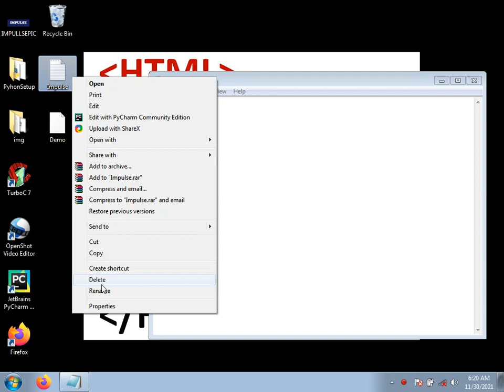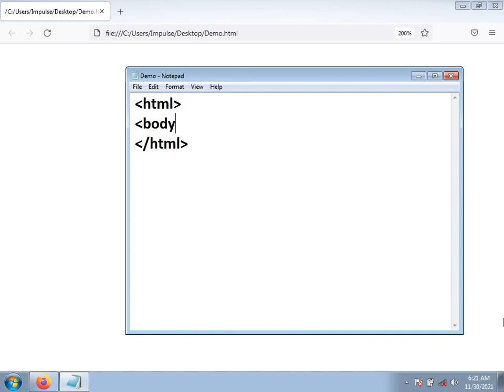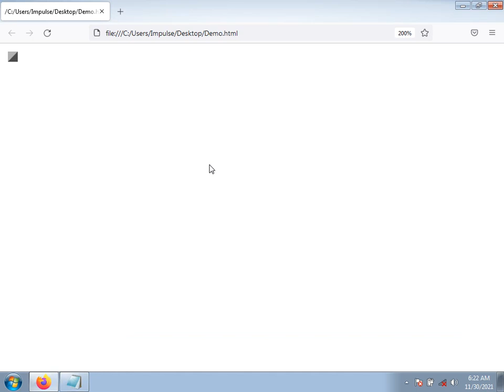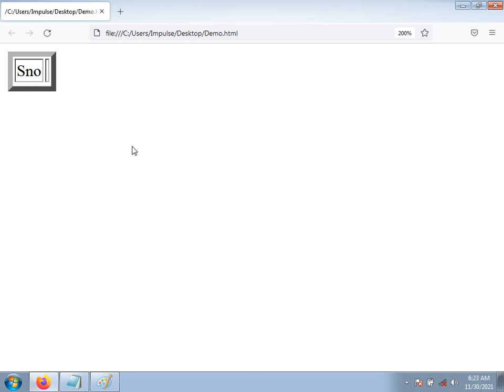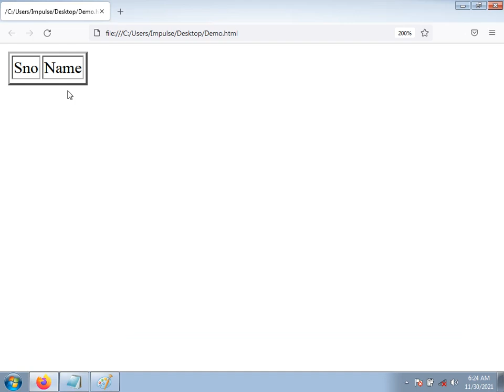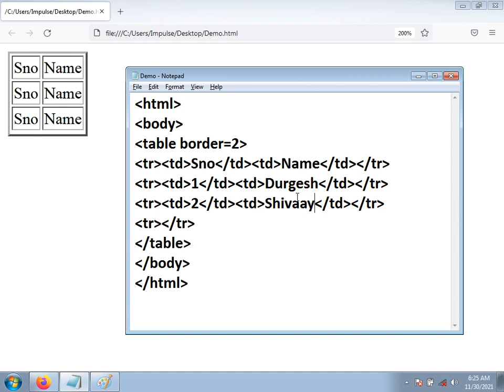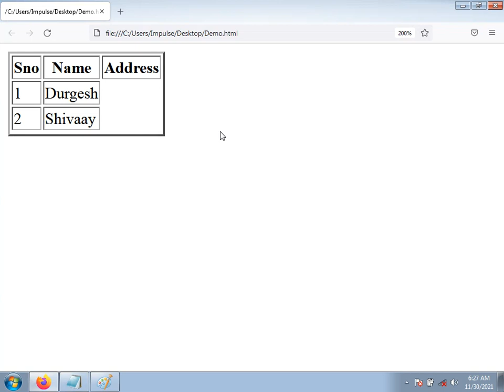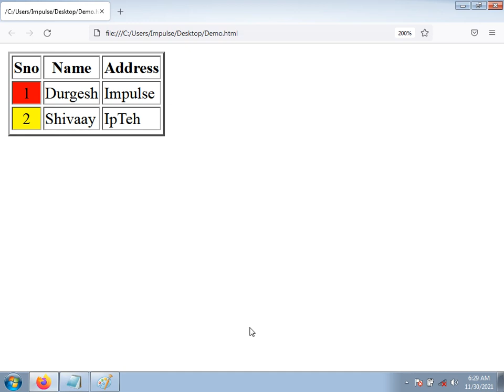How to Create table in html tutorial 09 | HTML TUTORIAL IN HINDI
In this tutorial we cover-
Create html file using notepad
How to create html program
What is HTML
How to Create Html file
How to write HTML code or program
How to run HTML program
How to create webpage using html
how to save html code in notepad